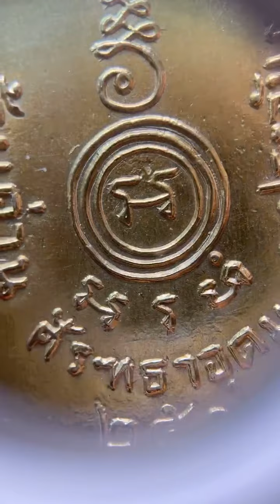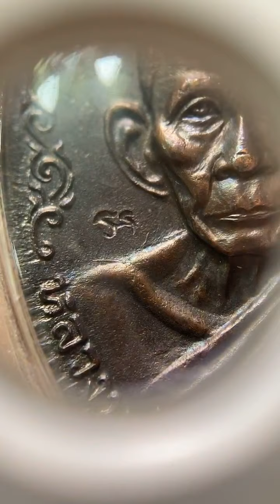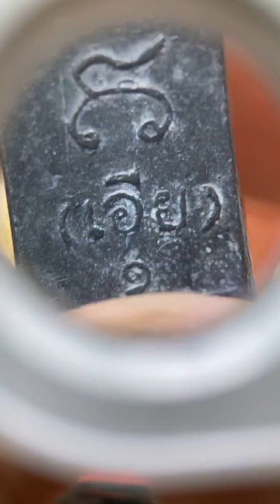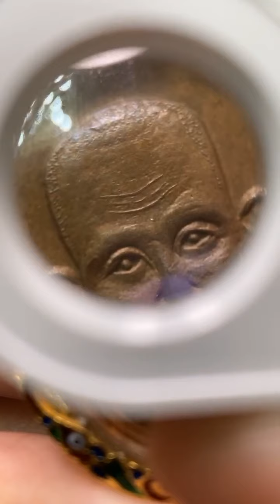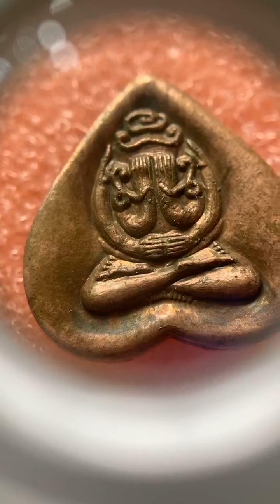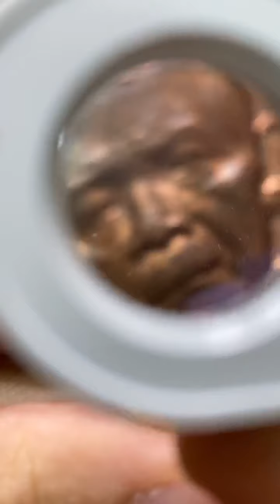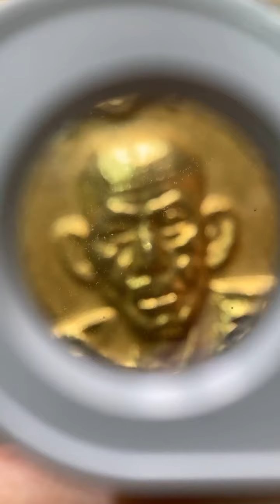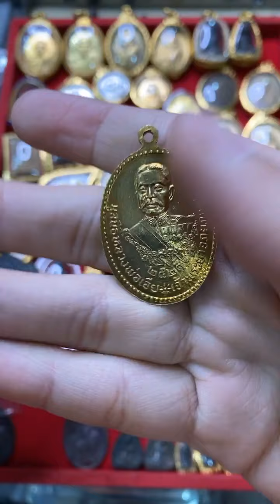สวัสดีครับ ช่วงเวลาเคอร์ฟิวมาพบกันเราเช่นเคยครับ